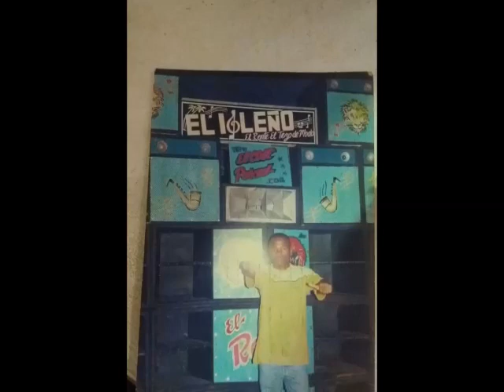El Gemini( Edwin - Suerte contigo)Vs Isleño ( Edwin - Aunque me cueste la vida) Vacilon de pinzon 5°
En el Gemini El Dj Chamba y el muerto Music

Dj Tovi en el Isleño